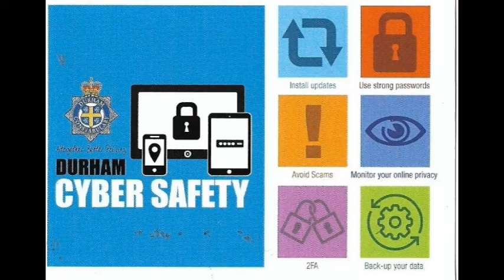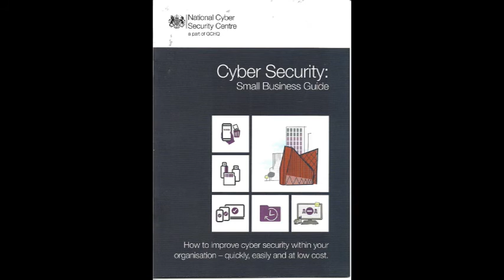Durham county full council 22nd Jan 2020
Remember how the EU commission using rules it has created itself to ensure their chosen candidate Ursula von der Leyen was the only candidate on the ballot paper for elected MEPs to vote for, to be the EU commission president. Well Durham County Council just said 'Hold my Beer' Item 12.